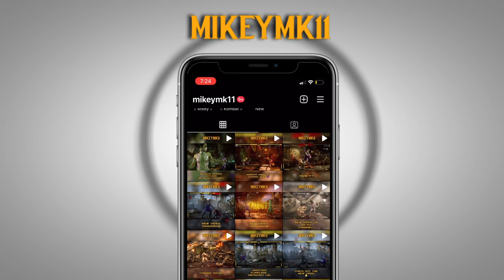MASSIVE MILEENA DAMAGE (500- 549%) Mortal Kombat 11: Mileena Gameplay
-Wanna see more? my instagram links are just underneath the dotted lines for ya!